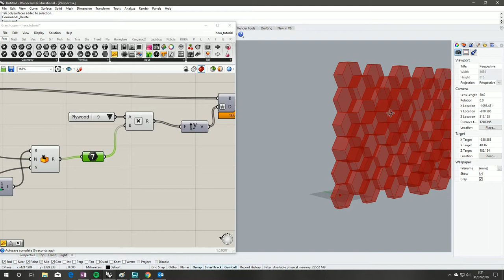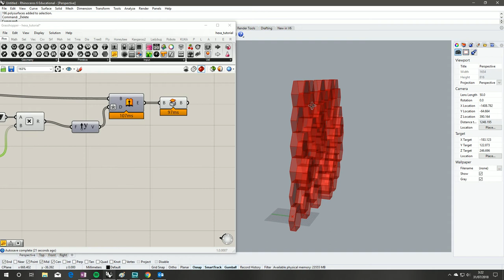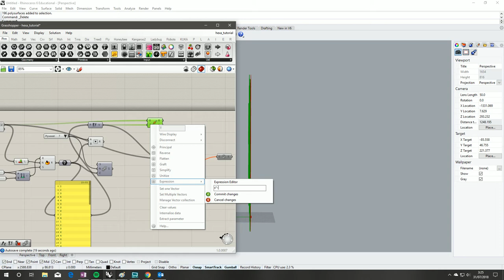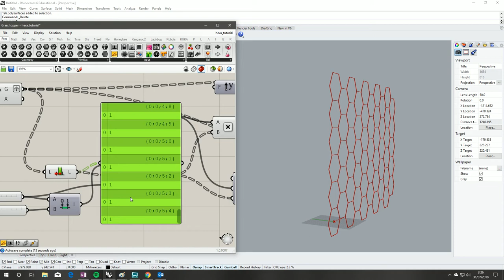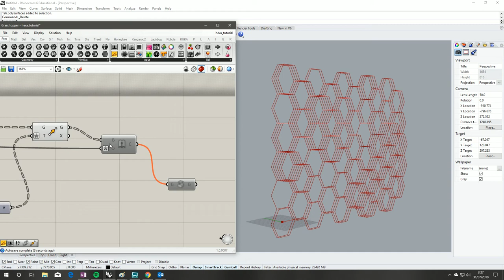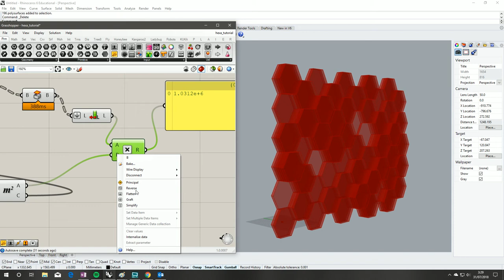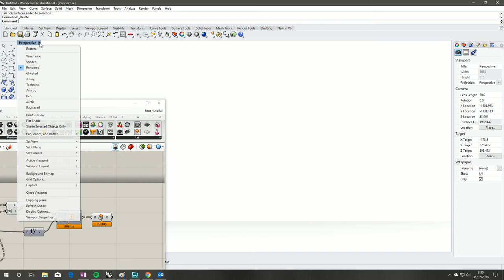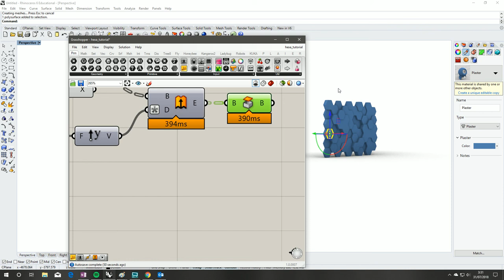Live Stream Grasshopper Tutorial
Responding to my last tutorial while procrastinating from real work.